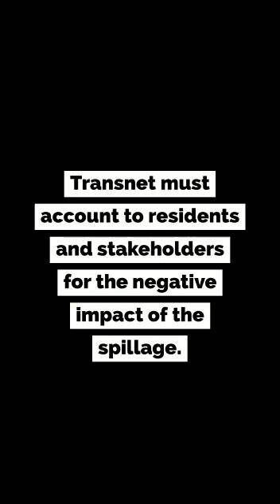Transnet pipeline spills jet fuel in Midvaal Agricultural area - Mooilande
Video from Dennis Ryder